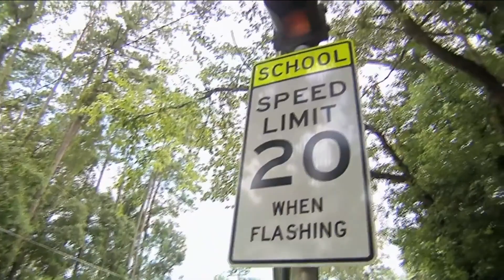Next phase of texting and driving law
Law enforcement agencies started issuing warnings and citations to drivers caught texting behind the wheel on July 1st.